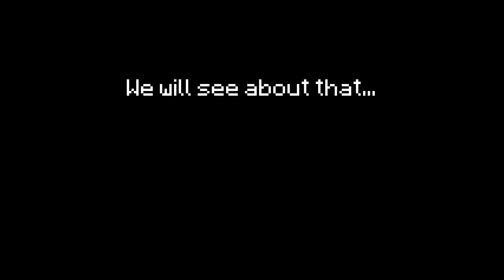Water Bucket Jump Challenge!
In this video, I try to do Scheme's water jump challenge.
No, I didn't have to be in survival mode either.

Thanks Shemetrical :)